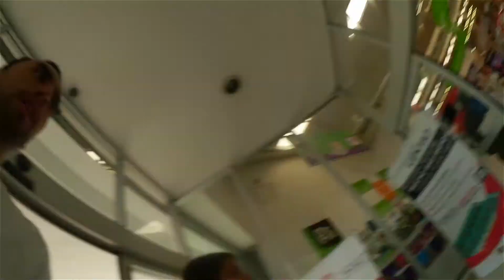$31,000 Por Arreglar Mi Computadora!!! 🖥💰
Agosto 7,  2017 || Vlog 2,672
Por fin me hablo la Mac Store para decirme que se daño la motherboard y que si la quiero cambiar cuesta casi lo mismo que una nueva iMac  - DeltaEnrique Vlogs